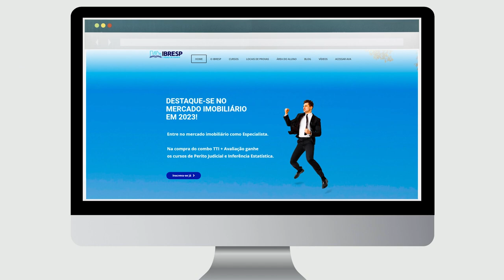Como o Corretor de Imóveis pode se destacar no mercado imobiliário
Quer ser Corretor de Imóveis?
Faça o curso TTI - Técnico de Transações Imobiliárias - do IBRESP!
Acesse ou envie seu nome, cidade e telefone para o e-mail e receba o contato de um consultor na sua região.
👍 Gostou do vídeo?
😬 Então participe e deixe seu comentário!
☎ Quer entrar em contato?

Todos os comentários expressos no vídeo são de responsabilidade dos autores, não representando necessariamente a opinião do canal Corretor IBRESP.

O IBRESP não proíbe a reprodução (parcial ou total) do vídeo desde que mencionada a fonte.